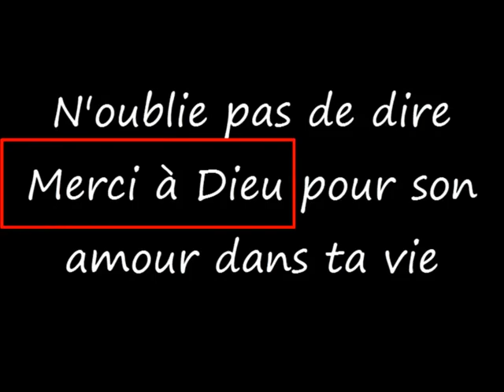Elle change la vie de son ami drogué